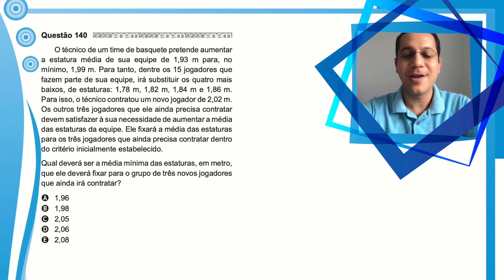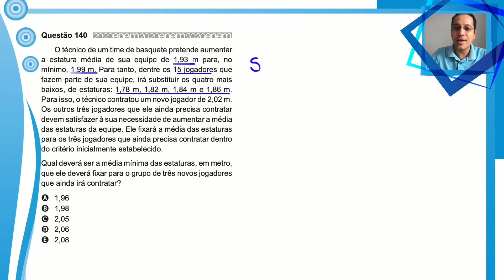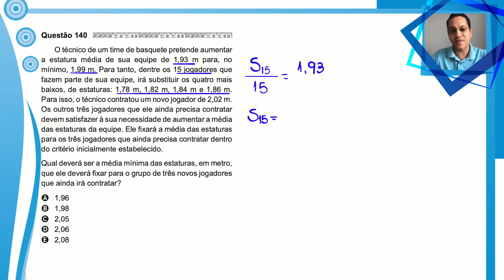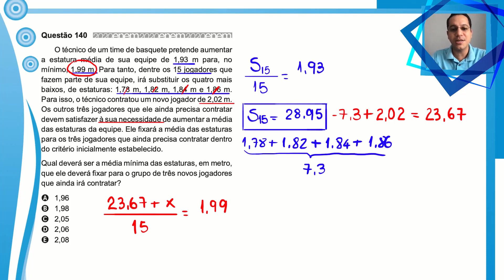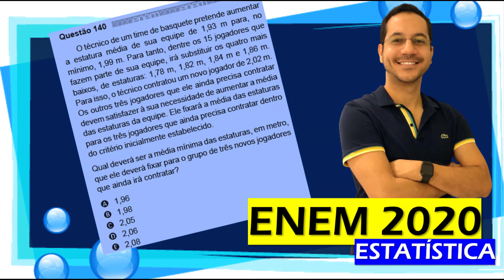QUESTÃO 140 (PROVA ROSA) - Matemática ENEM 2020: Estatística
O técnico de um time de basquete pretende aumentar
a estatura média de sua equipe de 1,93 m para, no
mínimo, 1,99 m. Para tanto, dentre os 15 jogadores que
fazem parte de sua equipe, irá substituir os quatro mais
baixos, de estaturas: 1,78 m, 1,82 m, 1,84 m e 1,86 m.
Para isso, o técnico contratou um novo jogador de 2,02 m.
Os outros três jogadores que ele ainda precisa contratar
devem satisfazer à sua necessidade de aumentar a média
das estaturas da equipe. Ele fi xará a média das estaturas
para os três jogadores que ainda precisa contratar dentro
do critério inicialmente estabelecido.
Qual deverá ser a média mínima das estaturas, em metro,
que ele deverá fi xar para o grupo de três novos jogadores
que ainda irá contratar?